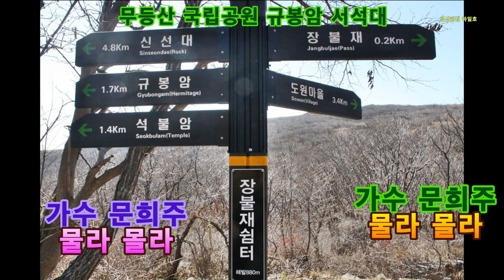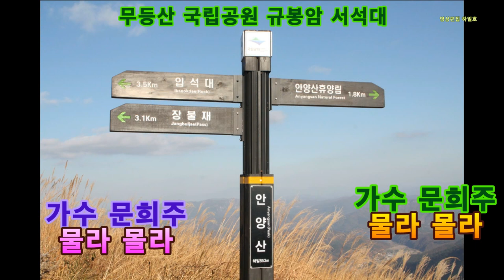가수 (문희주) 신곡 몰라 몰라/작사문희주/작곡최석원/ 무등산 국립공원 규봉암 서석대 입석대 편집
가수 문희주 신곡 몰라 몰라/작사문희주/작곡최석원/
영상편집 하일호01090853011